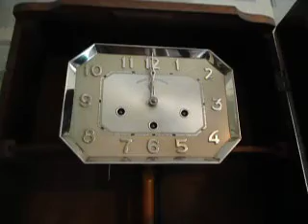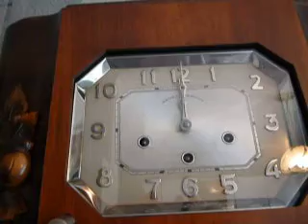Wall clock Vedette 1938 (sonodo)